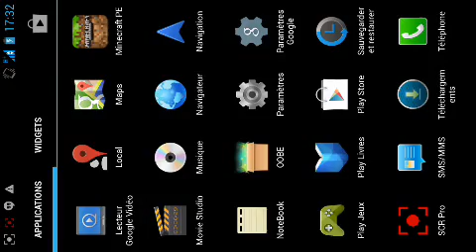episode 2 construction d'une ville(2) dans minecraft pe